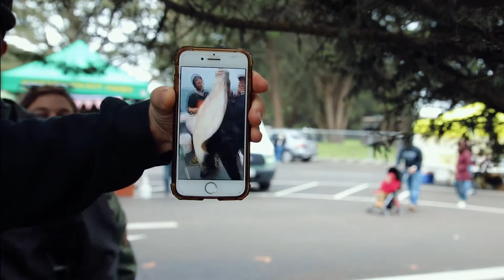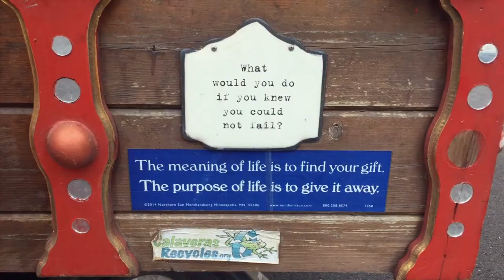Bodega Bay Fisherman's Festival 2018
MARCO THE MAGICIAN